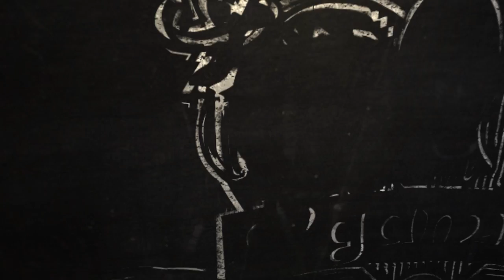LPL Summer Playoffs 2014 - Finale - Game 1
On en arrive à la finale de ces LPL, entre Edward Gaming et OMG ! Les Edwardiens venant du winner bracket, ils commencent ce Bo5 avec un point d'avance... Les OMG pourront-ils rééquilibrer la balance ?